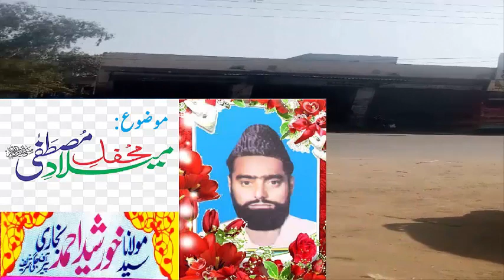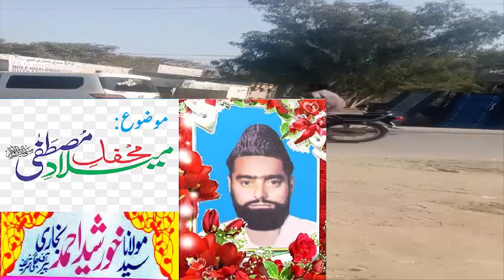mehfil milad-e-mustafa | Pir Syed Khurshid Ahmed Shah Bukhari | Pir Jaggi Sharif | میلاد مصطفیٰ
mehfil milad-e-mustafa| Pir Syed Khurshid Ahmed Shah Bukhari | Pir Jaggi Sharif

Shan-e-Mustafa. پیر سید خورشید احمد شاہ بخاری، پیرجگی شریف لیہ
شان مصطی

peer jaggi,
pir jaggi sha,
syed khursheed ahmed shah,
pir syed khursheed ahmed shah,
moulana syed khursheed ahmed,